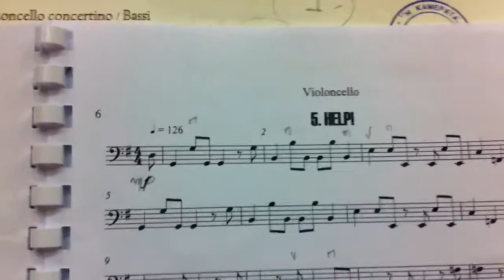Καμερατα- Beatles- προβα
Προβα για τη συναυλια στην Στεγη (14 νοεμ 2013)